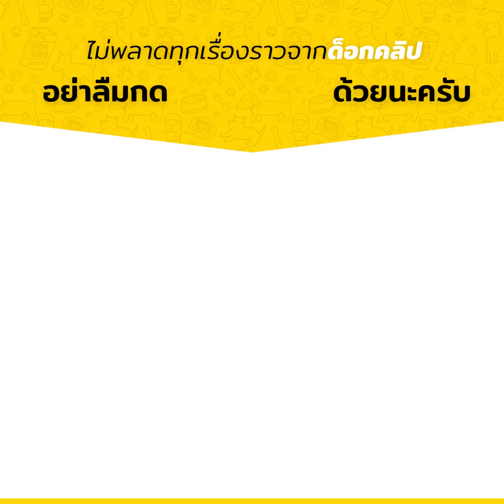"พลายเดี่ยว" ช้างป่าเขาใหญ่ตัวโตทำเนียนแอบงีบหลังต้นไม้เล็กจิ๋ว | Dog's Clip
สายฝนพรม และ ประชาสัมพันธ์ กรมอุทยานแห่งชาติ

จะได้ไม่พลาดคลิปใหม่ ๆ